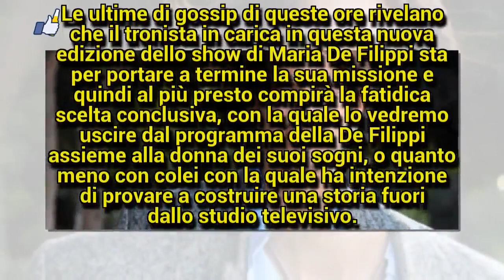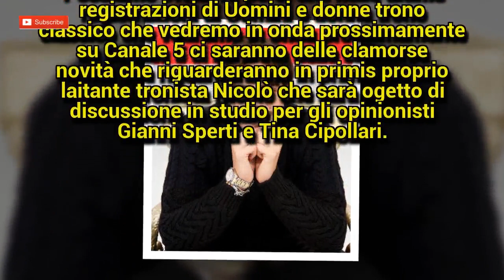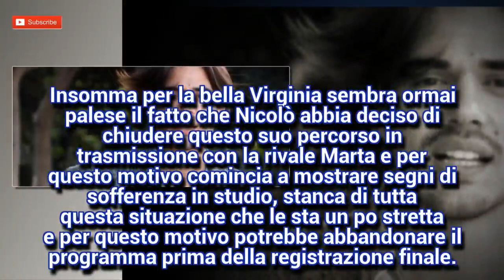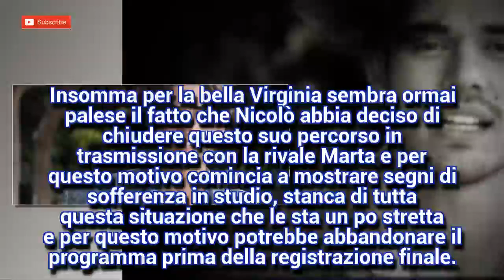Gossip Uomini e donne, la scelta di Nicolò: il clamoroso rifiuto finale?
Uomini e donne gossip news oggi, arriva la scelta finale di Nicolò: ecco tutte le novità.